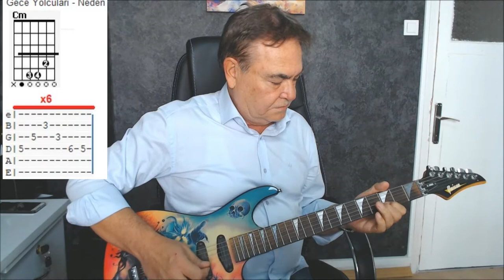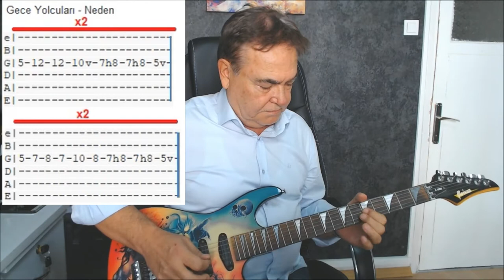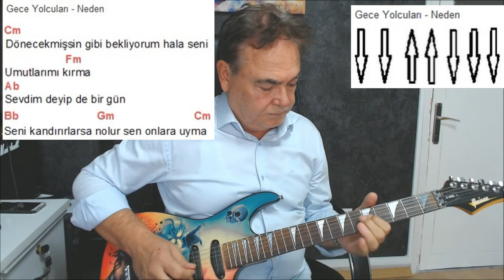NEDEN - GECE YOLCULARI - Orjinal intro, geçişler, arpejler, solo, ritim, tab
NEDEN - GECE YOLCULARI - Gitar Dersi, Orjinal intro, geçişler, arpejler, solo, ritim, tab
NEDEN - GECE YOLCULARI
Özlemin hiç bitmiyor
Nasıl bir acı bu hiç geçmiyor
Sensizlikle dolu bu hayatta
Bilmem ki hangi zor gün başlıyor
Neden neden neden üzülüyorum
Neden neden bu kalp unutmuyor
Her şeyi sahte bu aşk oyununda
Hayat bana hep başrol veriyor
Dönecekmişsin gibi bekliyorum hala seni
Umutlarımı kırma
Sevdim deyip de bir gün
Seni kandırırlarsa nolur sen onlara uyma